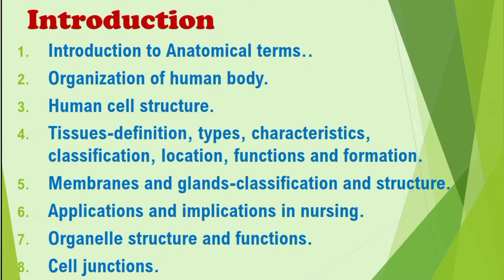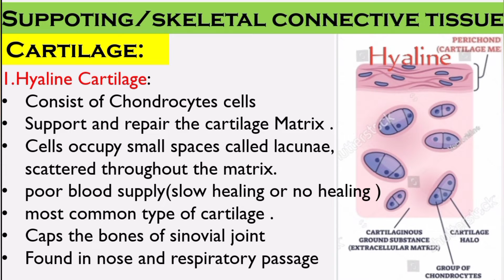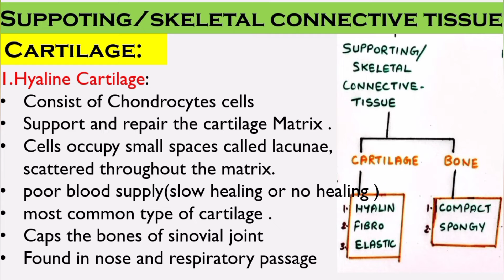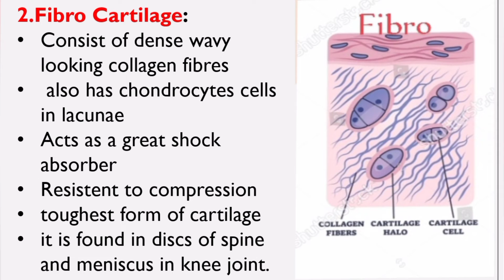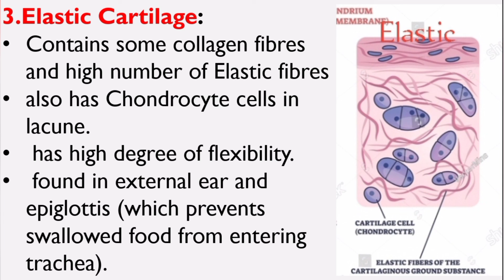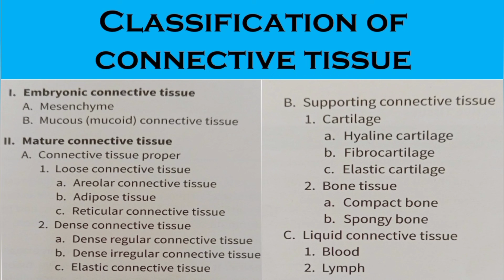classification of cartilage tissue explain in Malayalam/ nurses motive/ tissues/ cartilage/anatomy